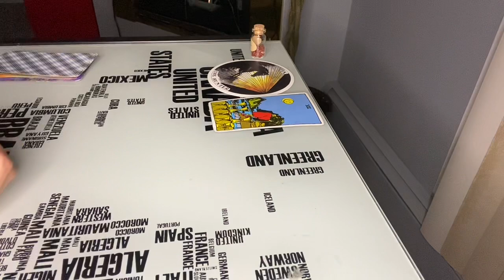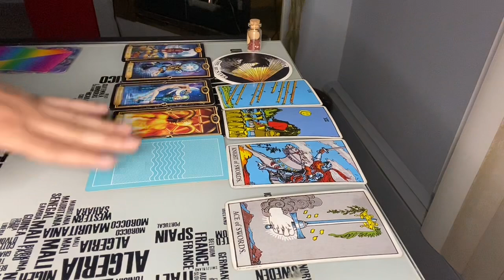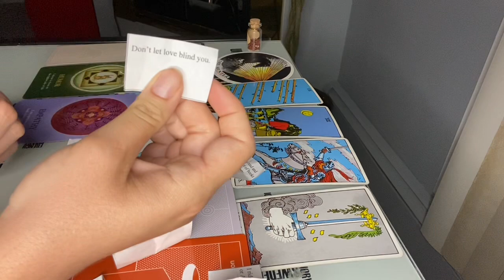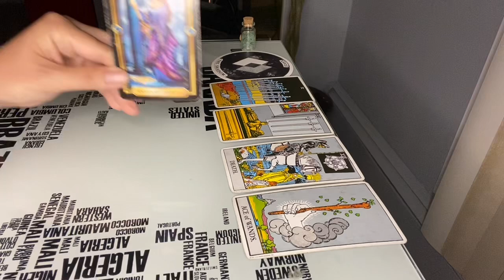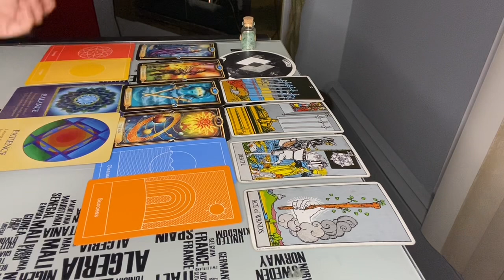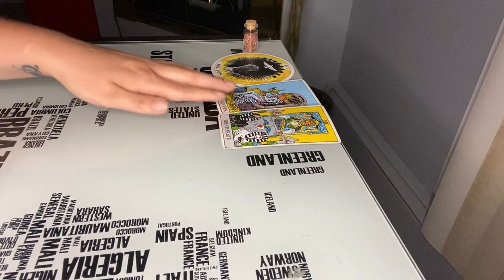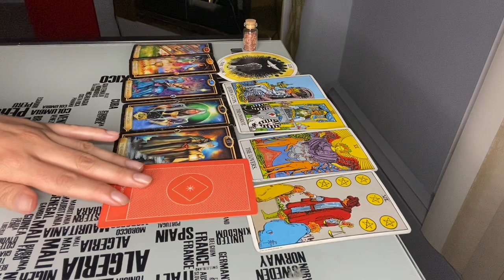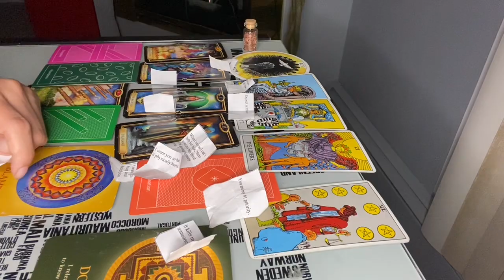😻 🔥 🔮 FUTURE SPOUSE PREDICTIONS 😻 🔥 🔮: Pick a card - The Intimate First Encounter 🥵 ❤️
Hiiiiii my beautiful loves! How are you doing today/tonight? So this pick a card started with a cute idea but the messages that came through were a lot more profound. Please choose your stack carefully.

Thank you to all my subs and the amazing people who have purchased reading or the extended readings from me. It really helps me grow this little channel in a beautiful way!

Timestamps:
Pile 1:  1:15❤️

Want to book a personal reading or a reiki session?
2 questions for $22 USD
3 questions for $33 USD
4 questions for $44 USD
Romantic Carousel between you and your boo thang/crush/etc: $33
Zodiac spread looking at ALL areas of your life in the next 6 months is $111 – this is a *long* video so make sure to come prepared with a tea or a glass of wine. You’ll get 3 follow up questions included in that price.
I also have Tarot Subscriptions featuring personalized weekly tarot readings. Price varies according to length of time purchased and the minimum length is 1 month (4 readings). Price starts at $111.

Other things:
30 minute distance reiki sessions: $44 (includes a full report of what I channeled and an oracle card for reflection)
60 minutes distance reiki sessions: $66 (includes a full report of what I channeled and an oracle card for reflection)

Thank you for supporting my little channel. Xoxo Ralitza